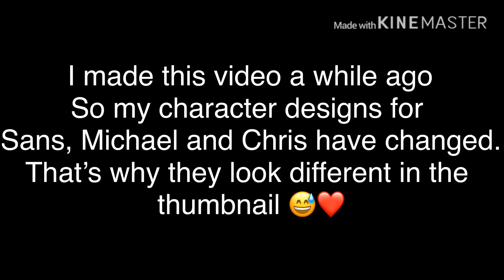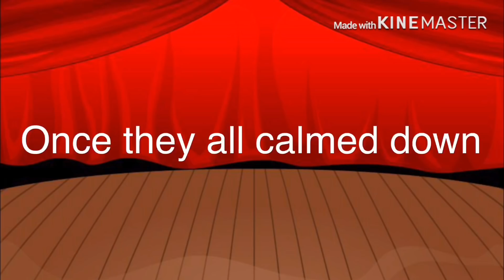Afton bros VS Skelebros! {Singing battle}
I did Michaels full song cuz I was bored and wanted to make the video longer, and ended up giving up on making Sans's full song cuz I got lazy ;-;

Songs:
To the bone- JT Music
We Don't Bite- JT Music
Bold Sans- Groundbreaking
You belong here- JT Music